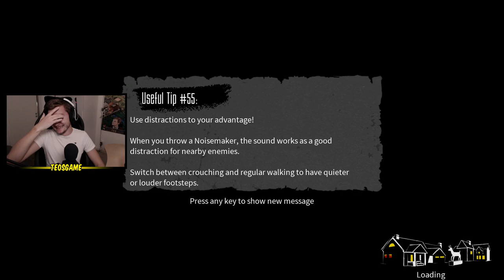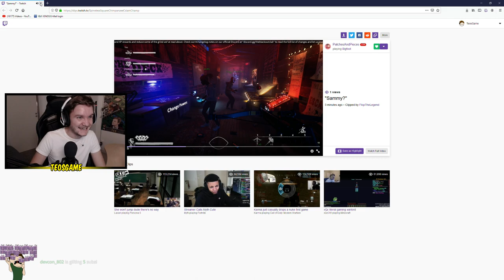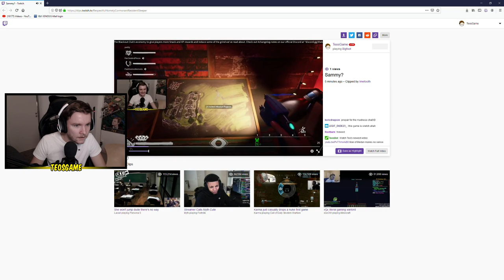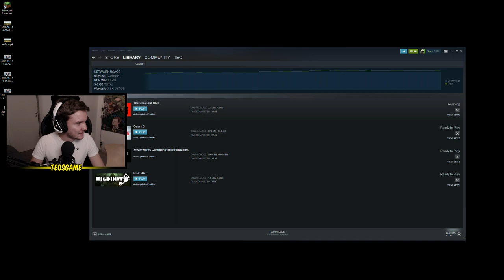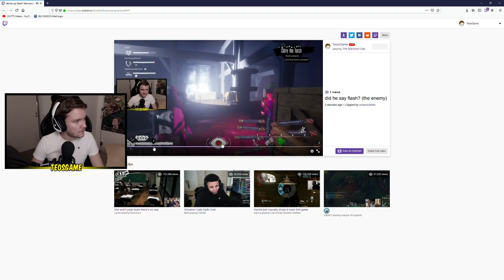Teo and da boys play Blackout Club - w/ Sammy, Paddy & Flash